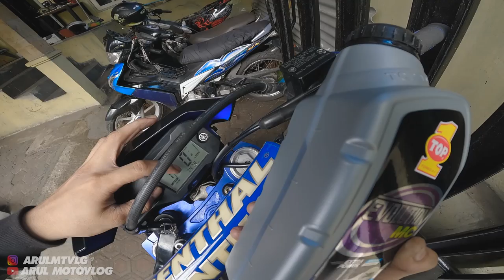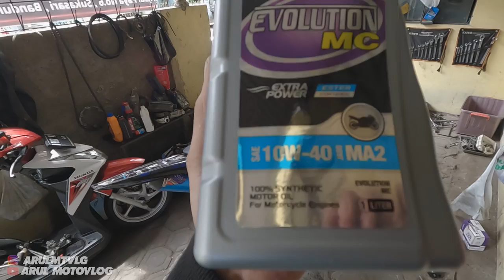MAU MESIN AWET??? JANGAN ASAL PILIH OLI!!! GANTI OLI TOP1 EVOLUTION MC